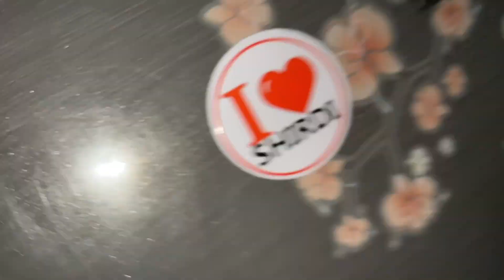thapad lge bhavya me 2 ajj | roohafza aur lassi bnana sikho merse